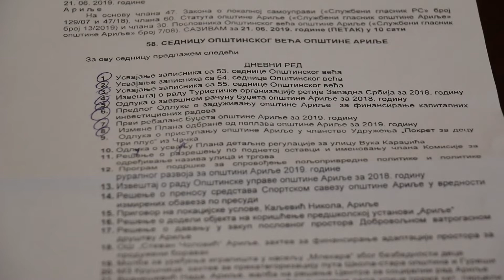Vecnici raspravljali o budžetu i odluci o zaduzivanju opštine Arilje